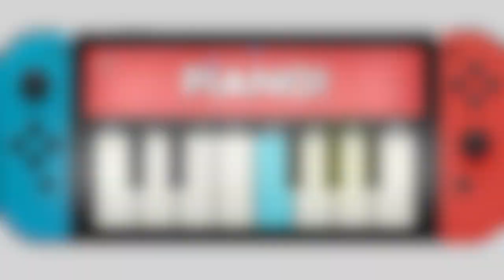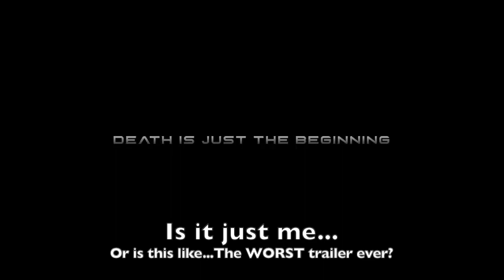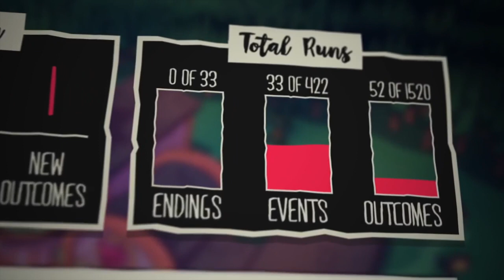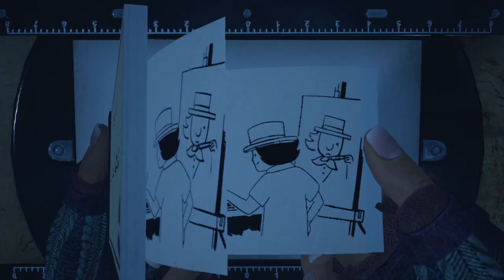New Indie Games and the Best eShop Deals for Nintendo Switch | May 16-22 | Nindie Nation - Ep. 65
Nindie Nation takes a look at every Indie game that released and ALL of the best eShop deals for May 16th - 22nd, 2020.
- 7 Games shadow dropped since last week including Star Horizon
- 18 New Nindie releases including What the Golf?, Fluxteria, The Persistence, and more!
- 12 of the best Nindie deals available on the eShop including the lowest price ever for games like Axiom Verge, Willy Jetman, and Donut County!

- Let's chat on Twitter! We're always sharing up-to-the-minute eShop deals, exciting new Nindies you've never heard of, and gushing about our favorite independently-developed games for the Nintendo Switch.

Subscribe to The Nindie Nation Podcast on iTunes, Google Play, Sticher, and wherever you listen to podcasts (if we're not available on your service of choice, please leave a note in the comment or let us know on Twitter).

Nindie Nation is hosted by The Nintendo Village where they're cranking out daily news and feature articles, written and video reviews, and weekly podcasts and shows. You can find ALL of the Nintendo love over or on Twitter @VillageNintendo